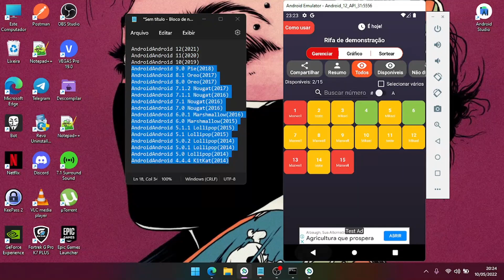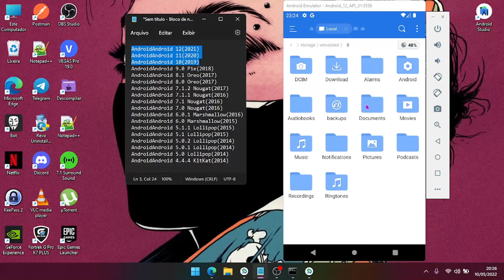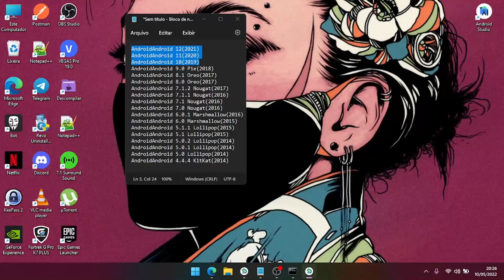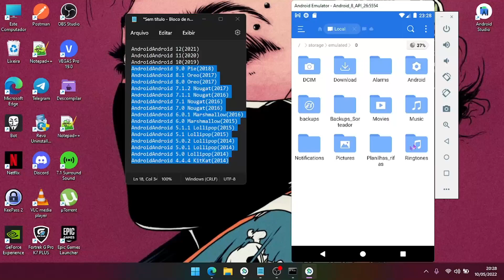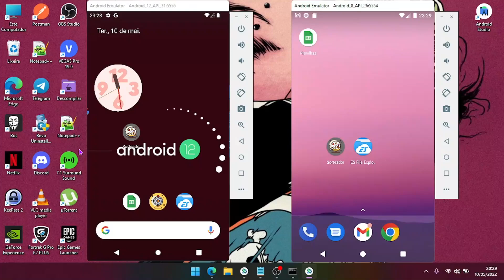Tutorial completo: Como gerar planilhas no Excel dentro do aplicativo Sorteador e localizar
O aplicativo “Sorteador: Nomes, Números, Fotos galeria, Rifas e Decisão” e uma ferramenta para você que deseja realizar diversos tipos de sorteios, como sorteio de:
*Sortear Nomes: permitindo o cadastro de uma lista de nomes para realizar sorteio entre eles ( Salvando a lista de nomes mesmo fechando a aplicação ).
Funções:
👉🏼 Importa lista de nomes ( Sem limites ).
👉🏼 Backup da lista de nomes.
👉🏼 Tema escuro que protege seus olhos das cores brilhantes.
👉🏼 Ranking dos ganhadores.
👉🏼 Você pode definir o tempo que ira durar ate liberar o ganhador.
*Sortear Números: com repetição ou sem repetição de números, dentro de uma faixa personalizada. bastando informar o limite inicial e final, podendo ir de 0 a 999999, logo em seguida pressionar o botão ‘’Sortear’’.
Funções:
👉🏼 Ranking dos ganhadores.
*Sortear Fotos: permite a seleção de fotos da sua galeria, para realizar sorteios entre elas.
Funções:
👉🏼 Você pode selecionar várias fotos da sua galeria de uma vez.
👉🏼 "Visão geral" para apagar fotos individualmente.
👉🏼 "Limpar" todas a fotos de uma vez.
*Sortear Rifas: Permite a criação de rifas com todo gerenciamento e realizações de sorteios tudo isso dentro do próprio aplicativo.
Funções:
👉🏼 Criar rifa: Descrição, prêmios ( Podendo adicionar ate 5 prêmios simultâneos ), quantidade de números, exibição dos números, valor de cada número e a data da realização do sorteio.
👉🏼 Editar rifa: Descrição, prêmios ( Podendo adicionar ate 5 prêmios simultâneos ), exibição dos números, valor de cada número e a data da realização do sorteio.
👉🏼 Apagar rifa: excluir a rifa e todos os números do sorteio.
👉🏼 Gerenciamento dos números: Com compartilhamentos somente dos números disponíveis, filtros ( Todos, Disponíveis, Não disponíveis, Pago, Reservador ), editar número com ( nome e telefone *já integrado com o WhatsApp e o business também* ), gráficos, contagem dos ganhos e etc...
👉🏼 Sortear rifa: Você ter a possibilidade de realizar sorteios entre somente os números que estão com o status “Pago”.
👉🏼 Ranking dos ganhadores.
*Sortear Decisão: Pode ajuda-lo a tomar decisões com respostas baseadas em SIM ou NÂO:
*Backup / Restaurar
👉🏼 Fazer backups ou restaurar dados do Sorteador
E também você vai encontrar tutorias de como usar o Sorteador e tem o local suporte que você pode "informar bugs" ou "sugestões de melhorias".